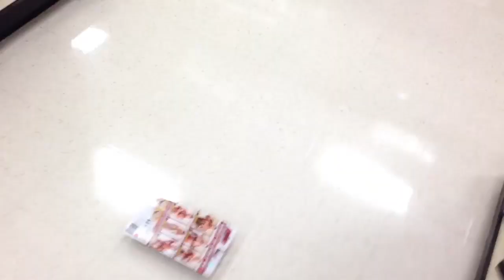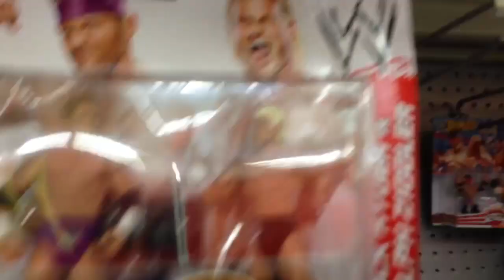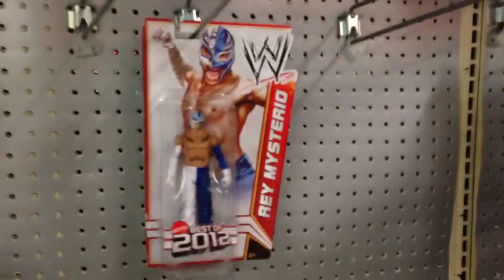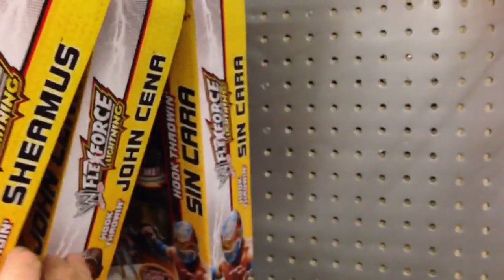WWE ACTION INSIDER: Toysrus Target wrestling figure figures aisle store hunt review "grims toy show"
Grim's Toy Show takes you on a toy hunt for WWE wrestling action figures inside the a Toys R Us and target store action figure aisle. Ebenezer walks right into the store and finds basic superstars series 25 the miz, randy orton, the big show, and also elite 18 sin cara, wade barett, jerry lawler, brodus clay, rey mysterio, but no john cena or cm punk to be found !! also Wrestling rings Pillow brawlin buddies, screaming at customers, throwing stuff on the floor, the power slammers and more!

Check out more episodes for Grim's awesome and amazing collection display of WWE toys and action figures !!!